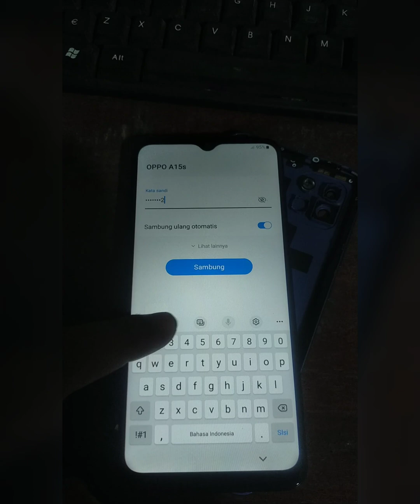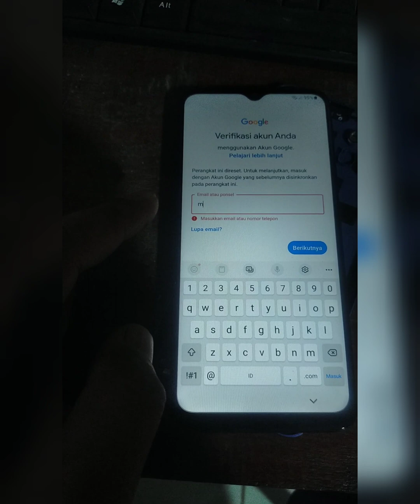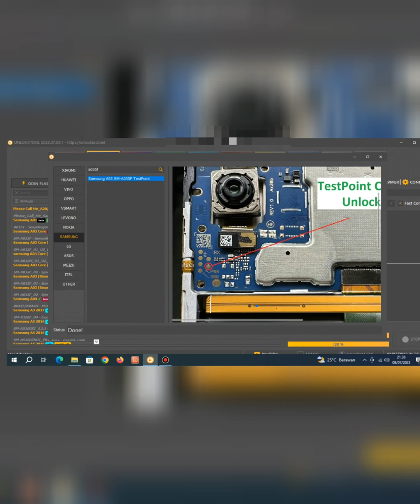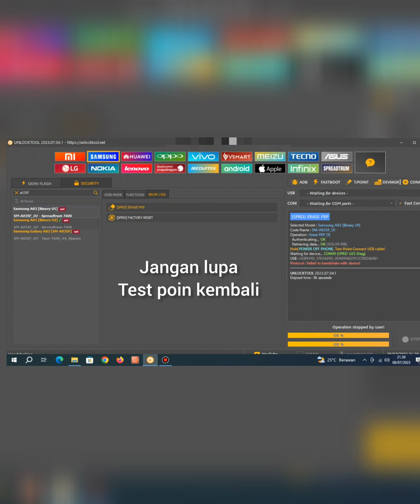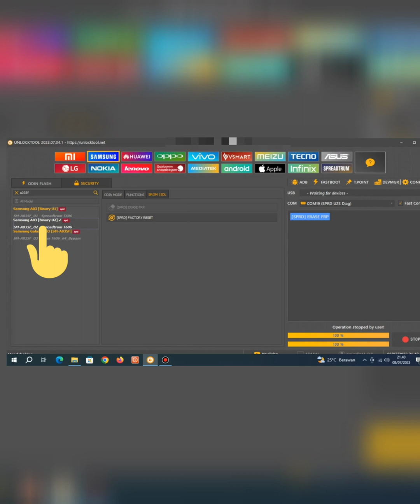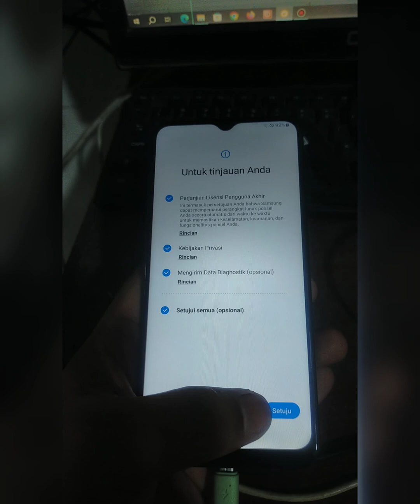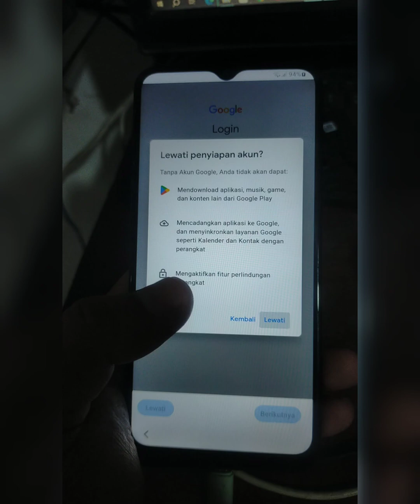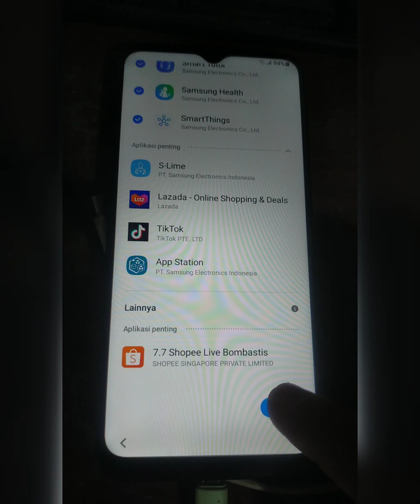CARA BYPASS FRP SAMSUNG A03 A035F | CARA MENGATASI SAMSUNG A03 LUPA AKUN GMAIL VIA UNLOCKTOOL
Cara mengatasi lupa akun Gmail Samsung A03 via UNLOCKTOOL.Cukup 5 menit maka hp teman teman akan terbuka.Untuk informasi silakan komen jika ada yang mau ditanyakan.